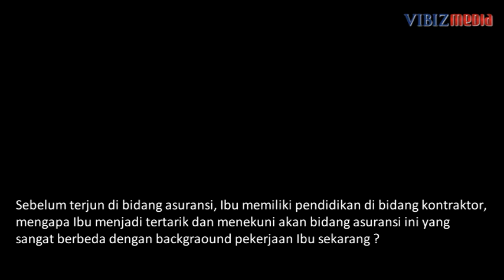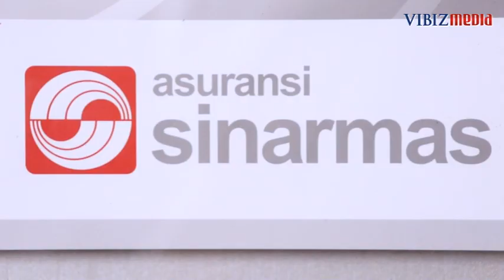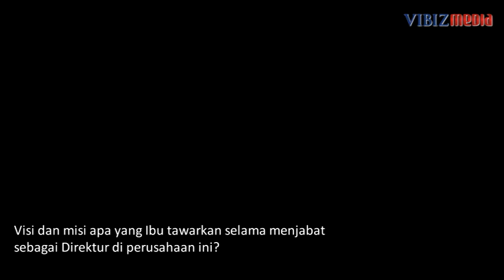Profile Dumasi Marisina Magdalena Samosir, Director PT Asuransi Sinar Mas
Indonesia Profit Forex, Index Nikkei, Hangseng, Kospi, Commodity Gold, Oil, Stock. Vibiznews menyajikan berita terkini tentang investasi dan ekonomi 24 jam sehari untuk Forex, Commodity, Index, Options, saham-saham Bursa Efek Indonesia dan investasi lainnya properti, asuransi, perbankan, reksadana, produk keuangan lainnya); dilengkapi dengan "Breaking News", rekomendasi investasi harian (pagi dan siang), serta folder Investment Portfolio, 50 Second Inspiration